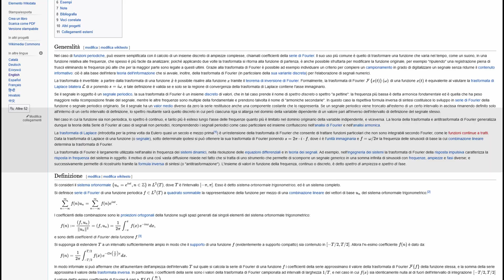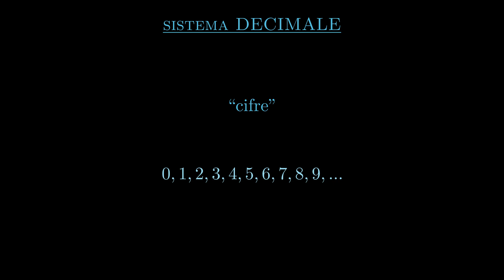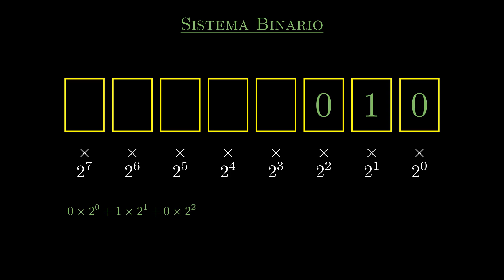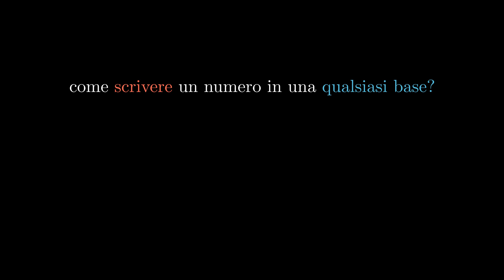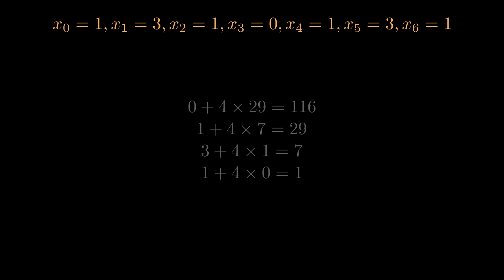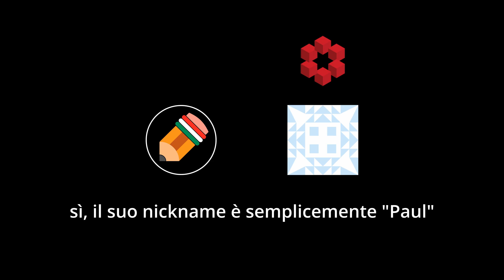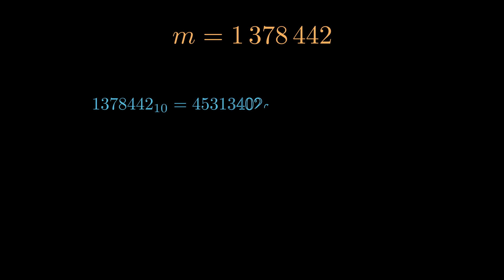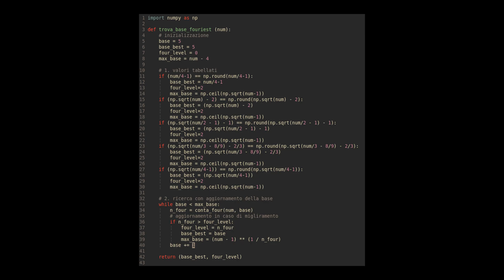the Four, the Fourier, and the Fouriest [SoME3]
▲▲ LEGGI QUI !! ▲▲
Nel video di oggi, parte della terza edizione della Summer of Math Exposition, vedremo come risolvere un problema proposto da un fumetto di SMBC comics: trovare la scrittura di un numero che massimizza il numero di "4".

Vi ricordo di lasciare il like ed iscrivervi.

▲ Parti ▲
00:00 - Introduzione
02:51 - come si Scrive un Numero
06:57 - da un Sistema all'Altro
10:42 - come calcolare la Base Fouriest

MUSICHE: Libreria di YouTube